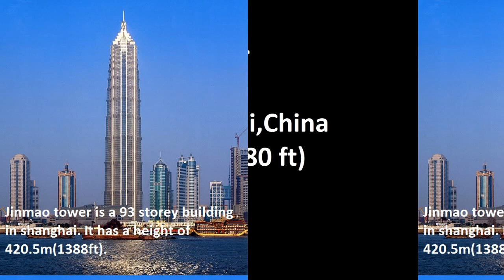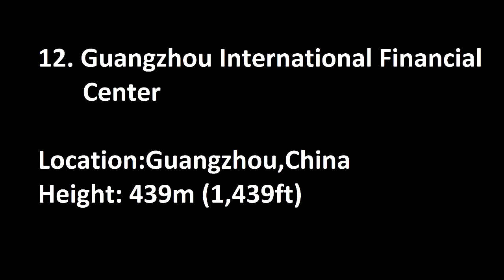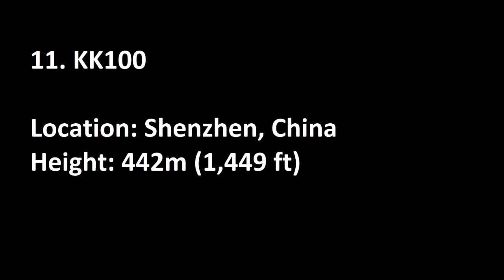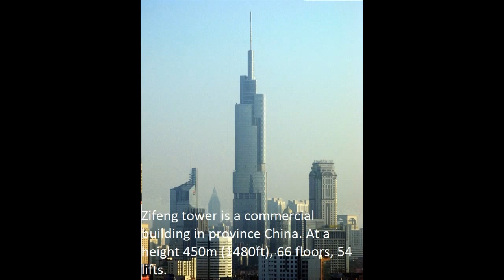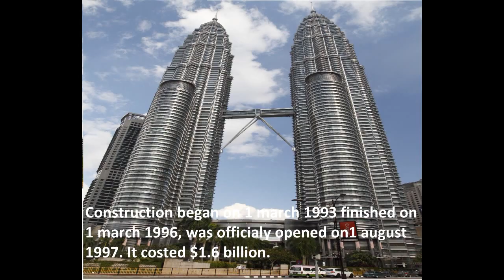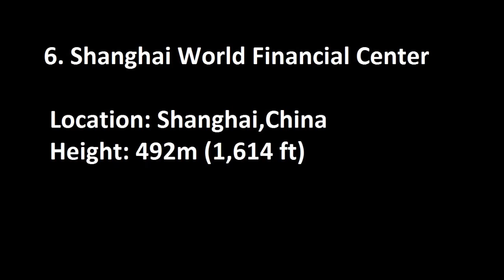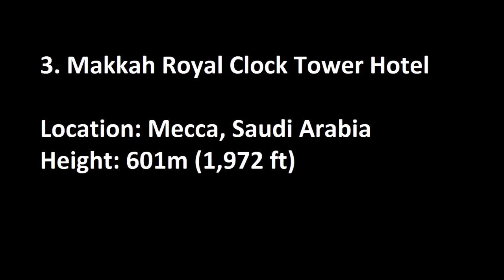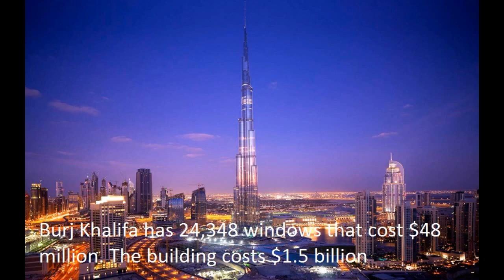Top 15: The Tallest Buildings in The World with Info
Hey Guys, This is my first video, hope you enjoy it
Sorry about the errors caused by me wont happen again